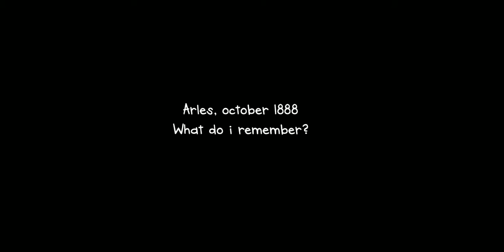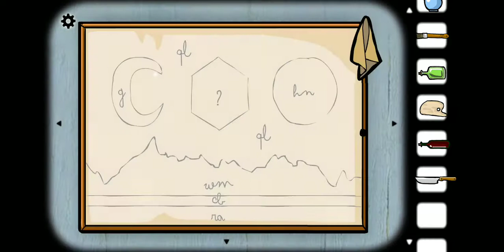What Really Happened to Van Gogh (Rusty Lake play through)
Rusty Lake Cube Escape: Arles
~8ee ♡